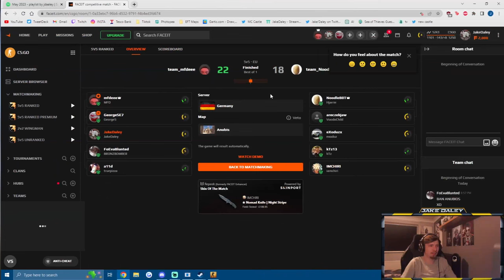i lost my mind playing Anubis for the first time.. - CSGO FACEIT